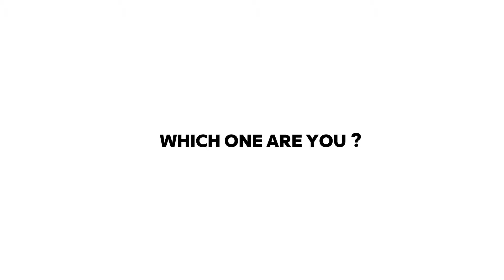Types Of GACHA Oc's 😁🤣😱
About Me:
I am Tummytim, I am 10 years old, I am a brother of Iko, I make interesting videos on Gacha.